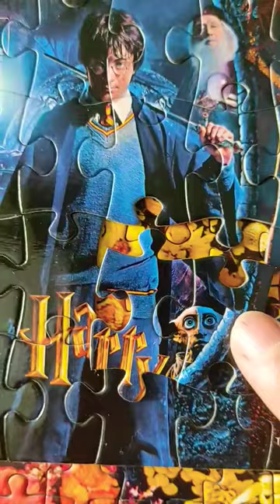Dobby, Harry Potter, Hermione, Ron Jigsaw Puzzle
Did you know this about Dobby?
How Did Harry Potter free Dobby?
The last pieces of the puzzle with Dobby, Harry Potter, Ron Weasley, Hermione Granger, Dumbledore. Wizarding World.